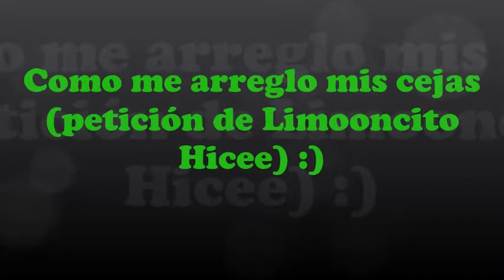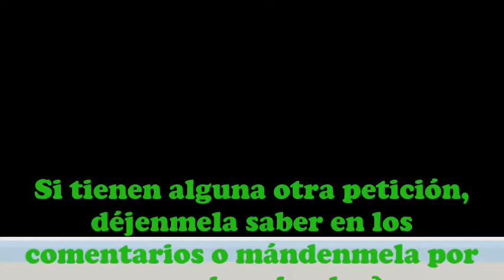Como me arreglo mis cejas (peticion de Limooncito Hicee) :)